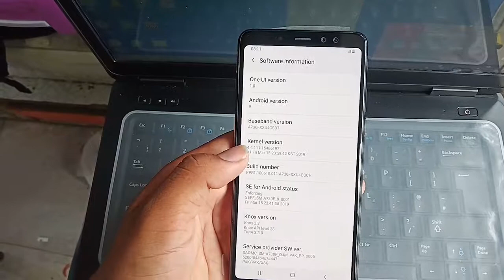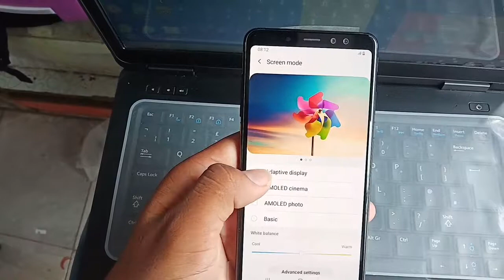Samsung sacond hend mobile || A 8+ Price || A8 Pluss Sacond Hend || Faisal Shahzad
Tawitter=Link
Faisal Shahzad

Email I'D=faisalshahzad2600094